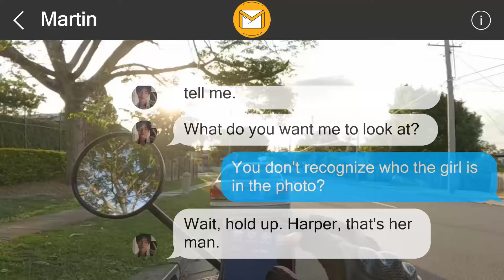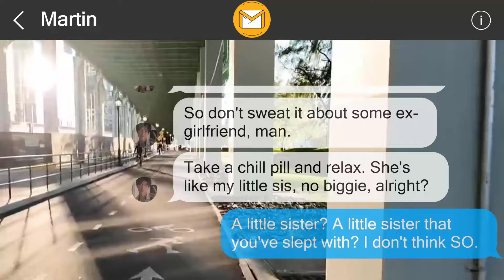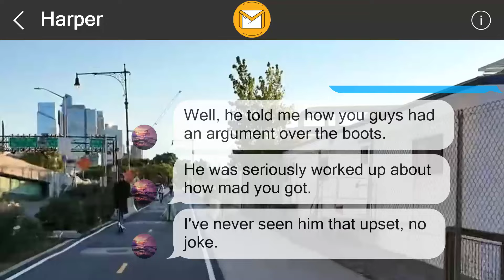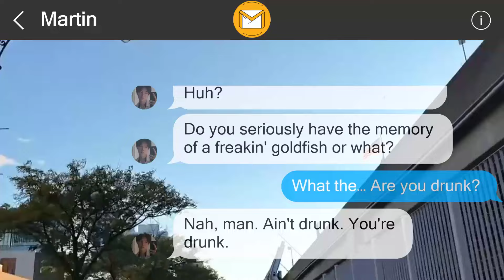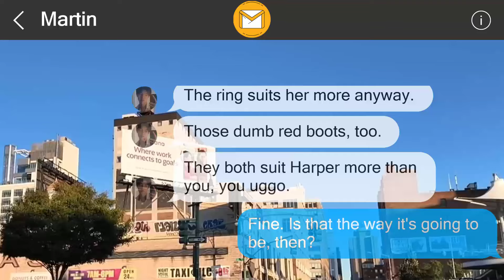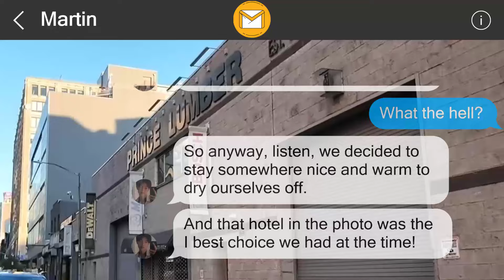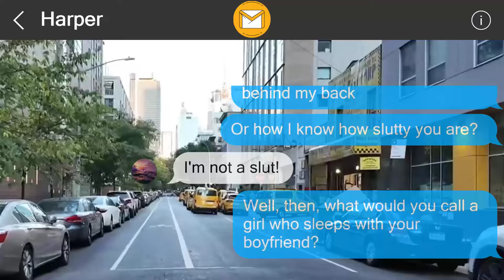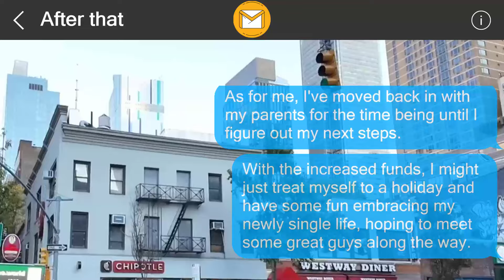I left a surprise behind for them 654850